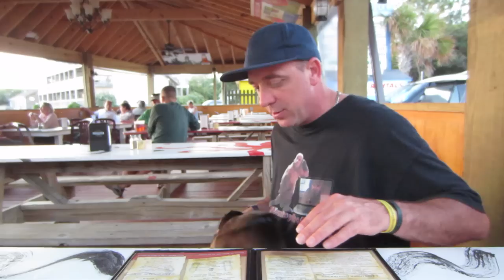Monkey Island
MonkeyBoo visits beautiful Ocracoke Island NC...